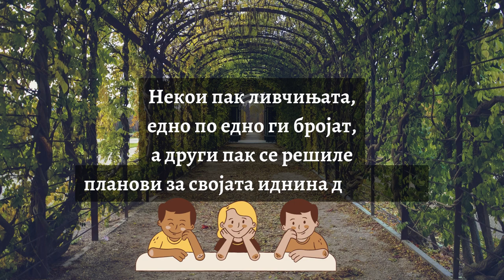Низ градината - Александар С. Трајковски | Niz gradinata - Aleksandar Sasa Trajkovski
Песничкава за деца од авторот Александар С. Трајковски е дел од збирката „Кратки поеми за најмладите боеми“ во издание на Ѓурѓа.